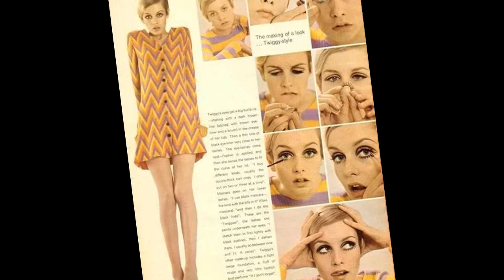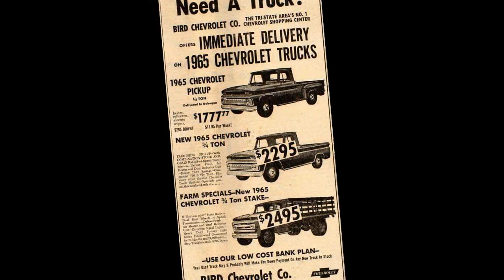the jimi hendrix experience ♦ the wind cries mary (instrumental) ♦ stereo remix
Edit for headphones. Source is the 2006 limited edition ten cd box set "In The Studio", it is song number seven on cd ten, entitled "Wind Cries Mary". So much more can be heard when you listen to an instrumental version... sometimes you would even wish the singer had shut up, because what is going on instrumentally is so really great...
The box set's label is "Reclamation", the catalogue number of cd 10 is recd1010cw; the box set is partially unofficial and limited to 1000 copies, yeah, limited & a digital world, two opposite things...

®© SME on behalf of Legacy Recordings
®© therock&rollingsixties